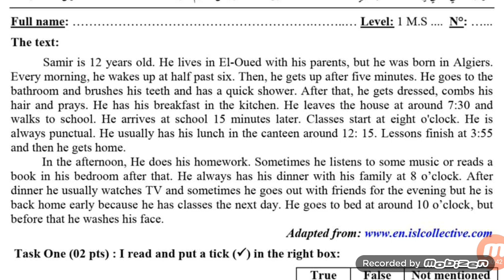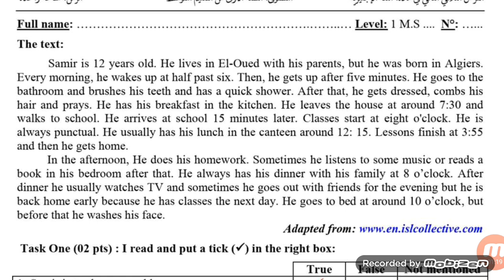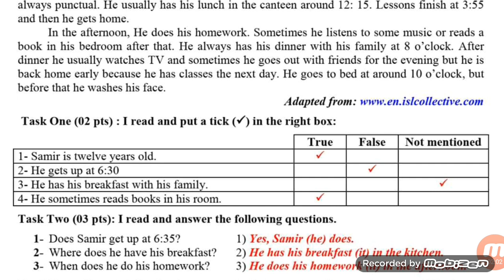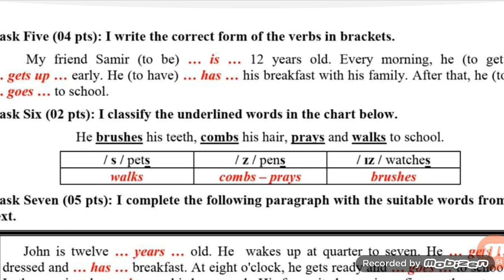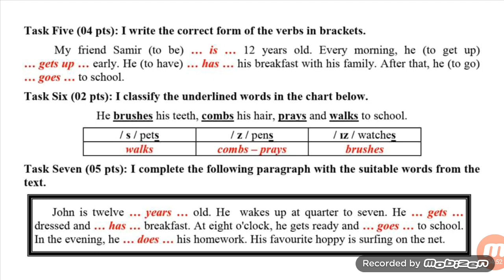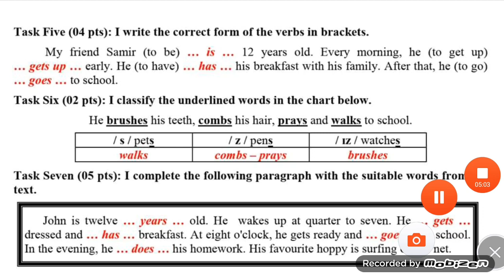فرض الفصل 2 ل.انجليزية 1MS الأولى متوسط النموذج 8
فرض الفصل 2 ل.انجليزية 1MS   الرابعة متوسط النموذج 8